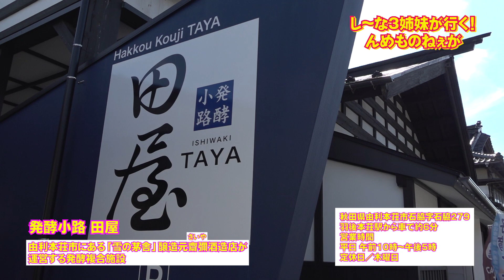甘麹がたれ麹ｗｗｗ